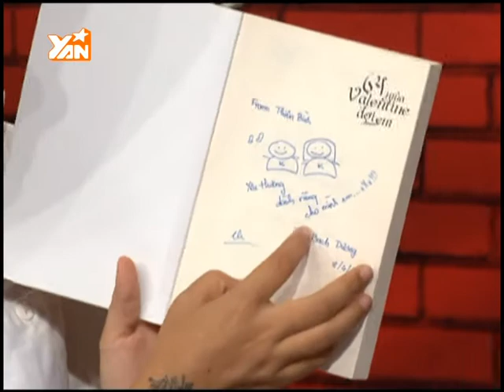YANTV_VJ Thùy Minh chuyển nghề làm bà mai, bà nguyệt